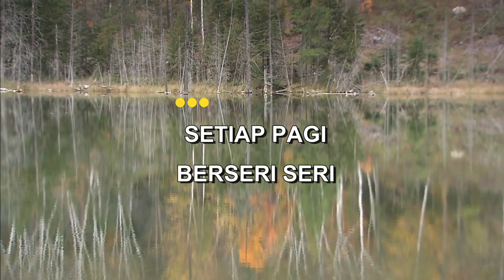NUSANTARA KOES PLUS Indonesian Malay Karaoke